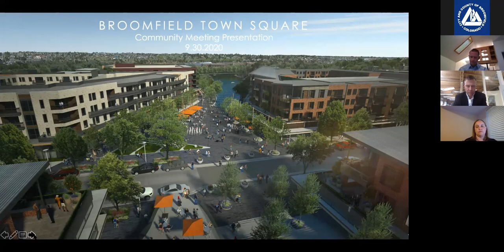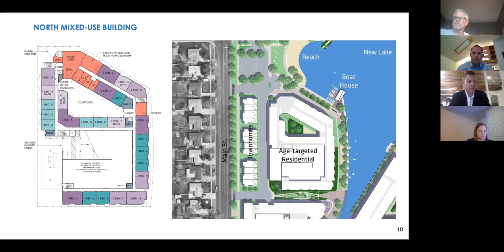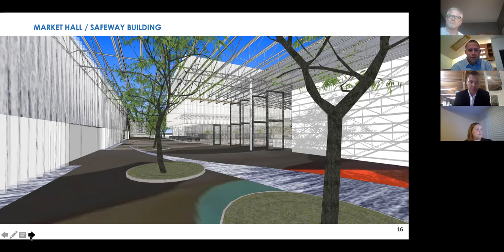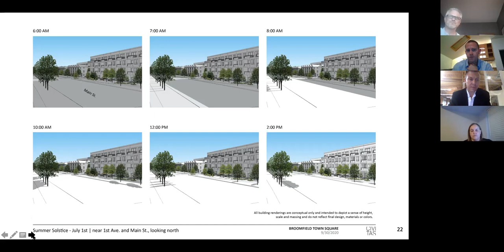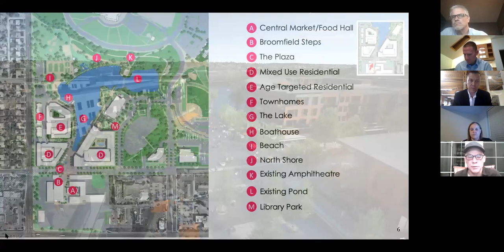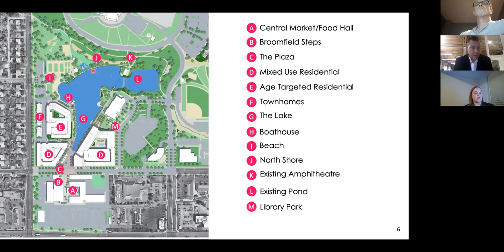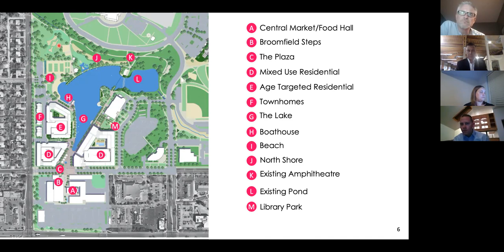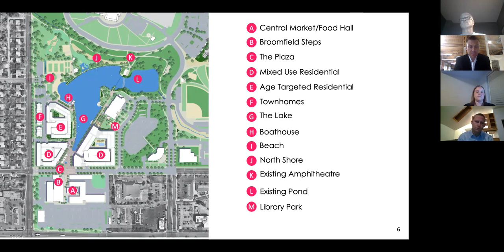Broomfield Town Square Neighborhood Meeting (9.30.2020)